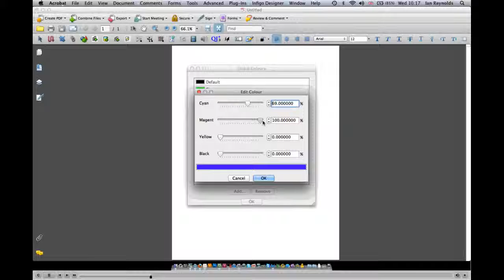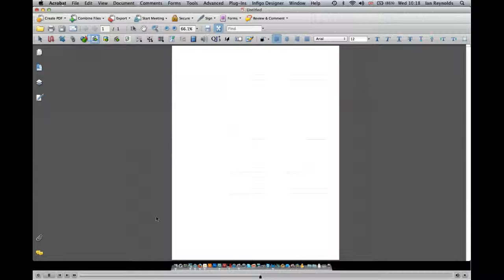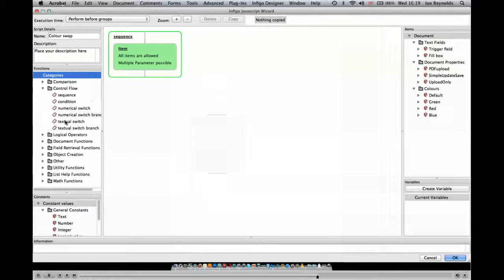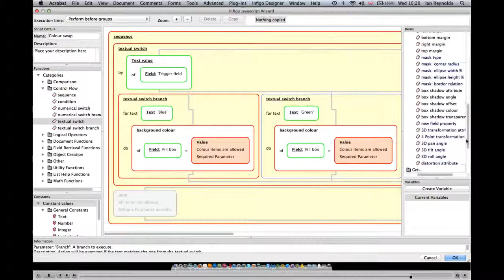sloweded down version of Colour Switch Javascript